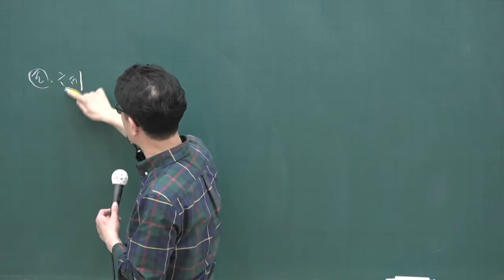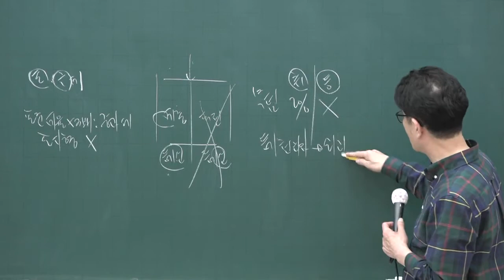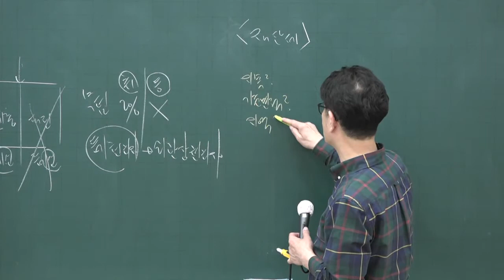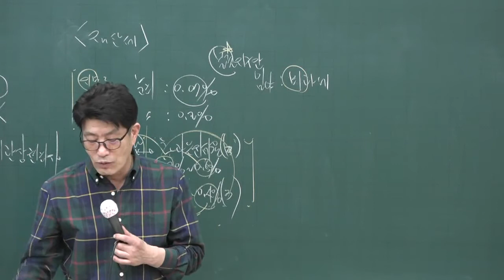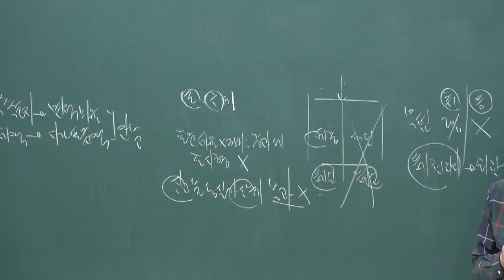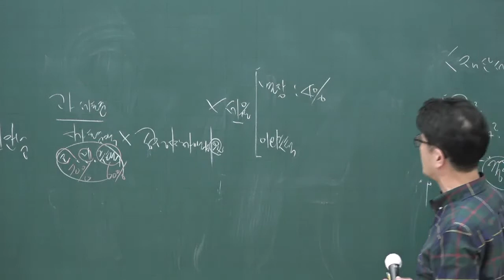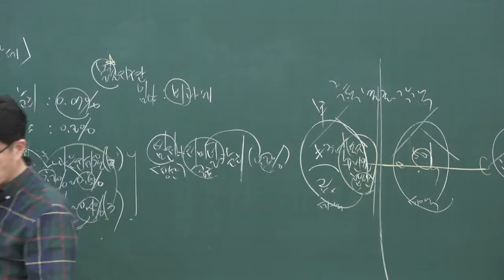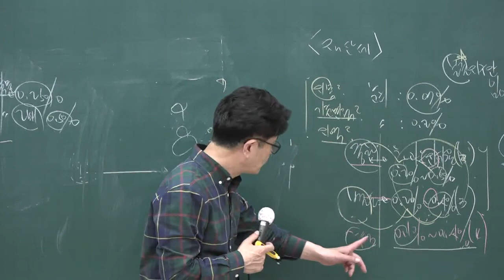[공전무] 2020년 공인중개사 부동산세법 기출특강 4-4